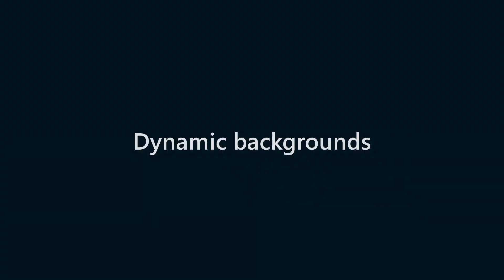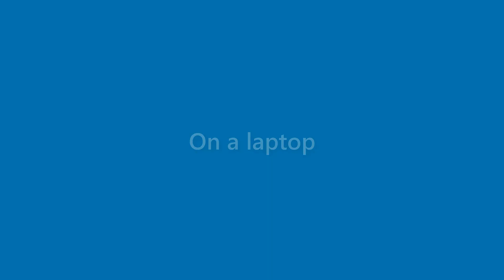Marian Henry - appearance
Name Look - Marian Henry - appearance. In this video we present "Marian Henry" name look and feel in various scenarios.
This video will cover:
How does "Marian Henry" look as a personal letterhead?
How does "Marian Henry" look on a business card?
How does "Marian Henry" look on a computer/laptop screen?
How does "Marian Henry" look with different background colors?
How does "Marian Henry" look with various fonts?